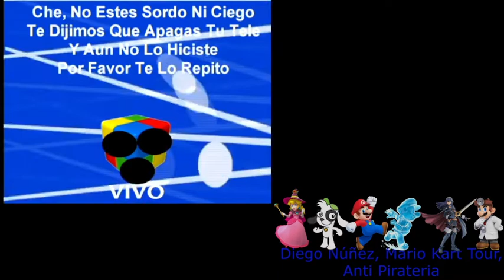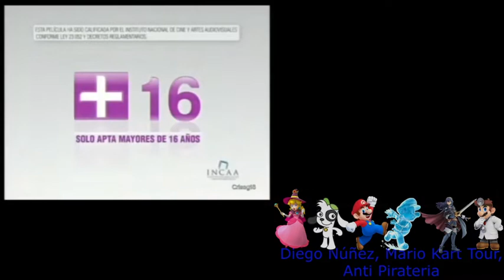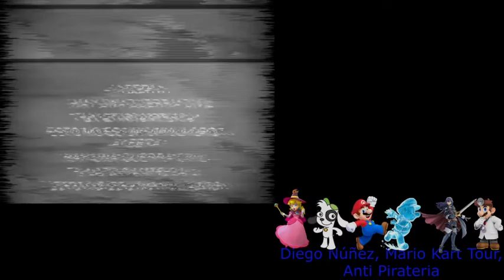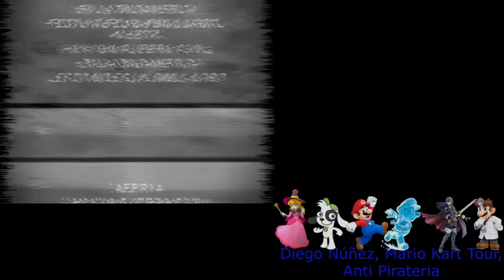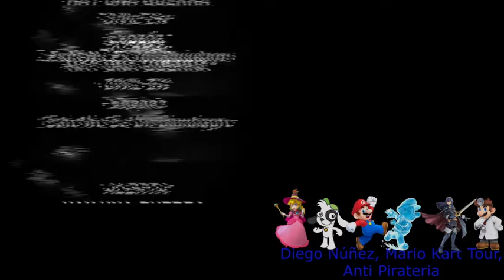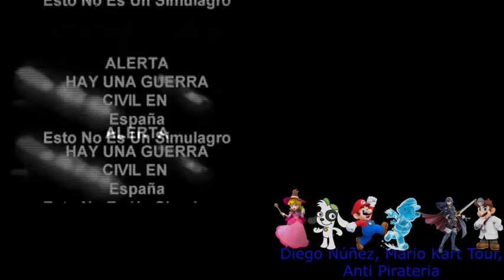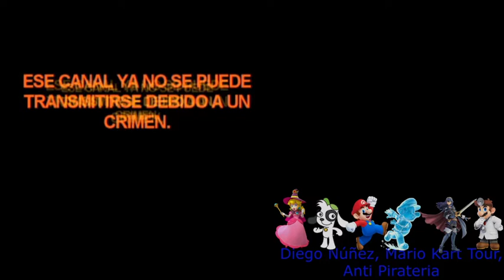(Especial De 600 Subs) Preguntas Y Respuestas Y Hablando De Mi Canal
Fue Sacado De Mi Directo Que Hicimos En Especial
Y Gracias A Mis Subs